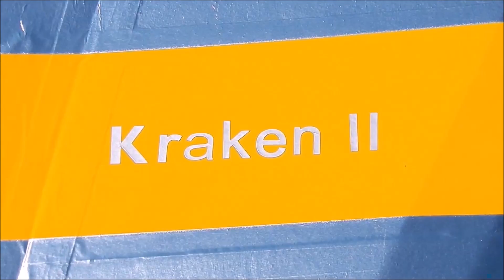My RC History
Short clips of most of my collection of flying vehicles over time. Many now reside in the parts drawer for future projects.